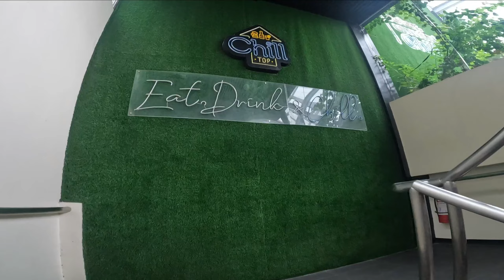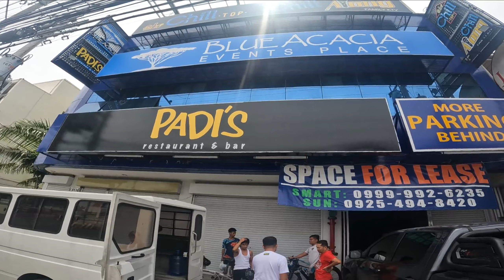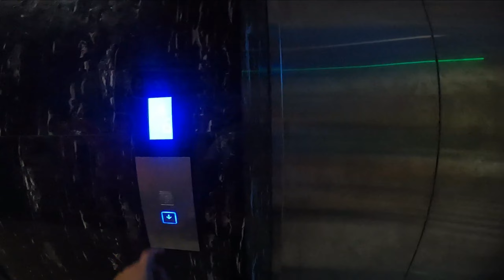BIKE RIDE MANILA TO LIPA BATANGAS KAHIT MAULAN SUGOD !! WITH PADI'S BARKADA BIKERS